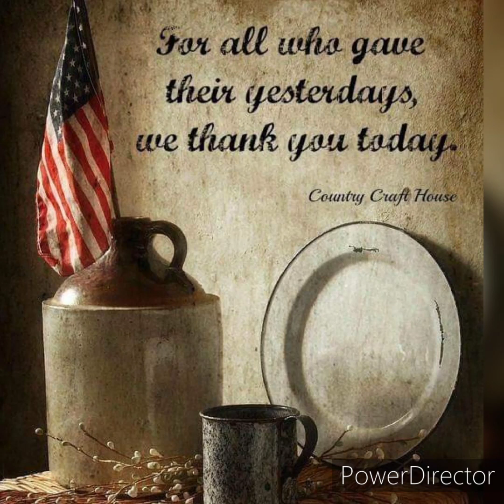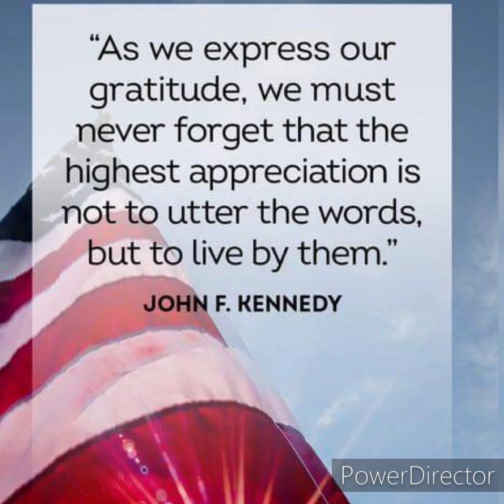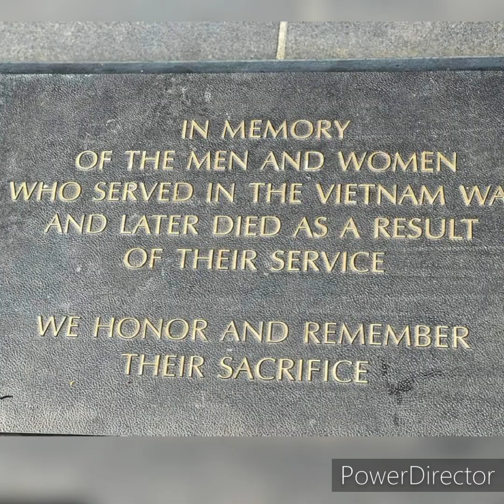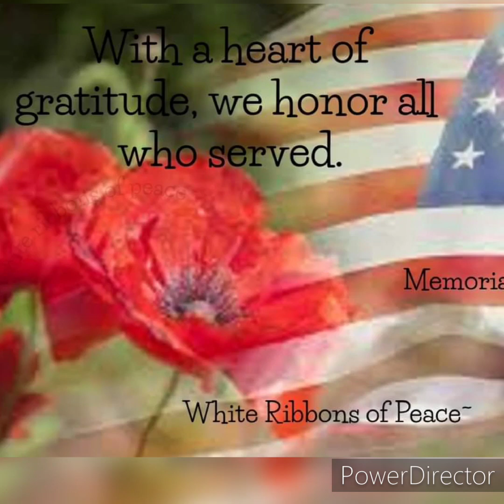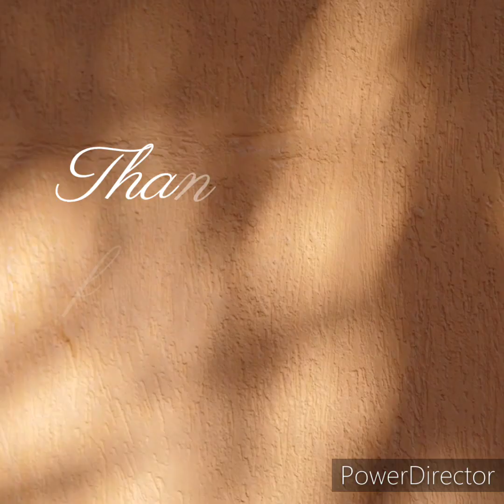Memorial Day Tribute by Ernie Whittemore